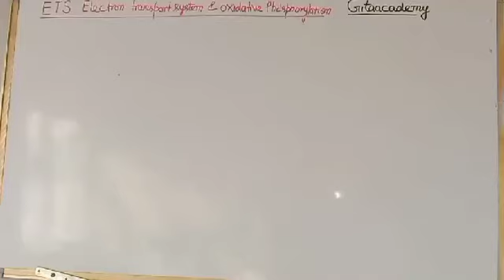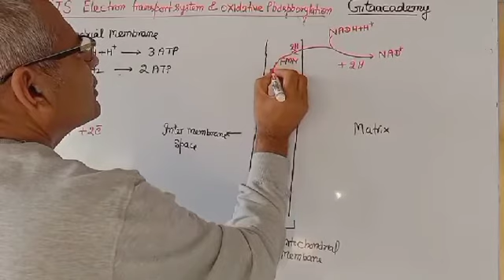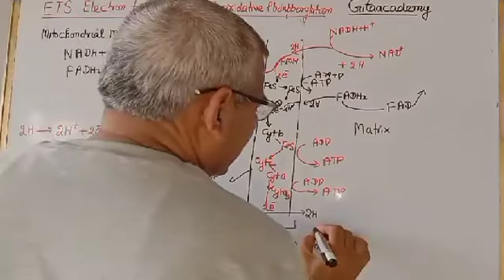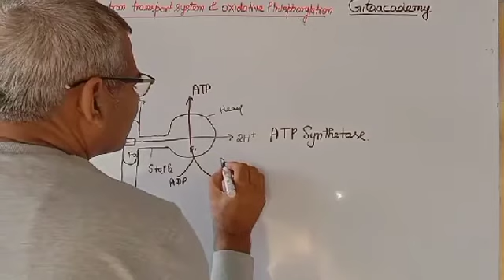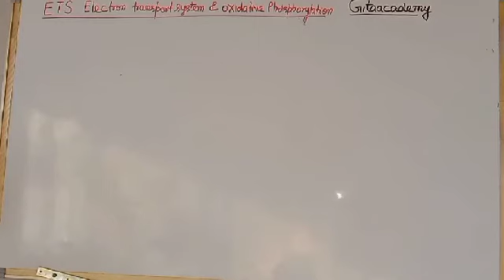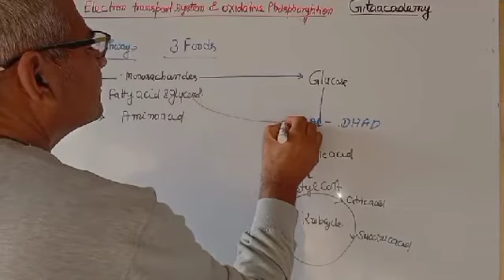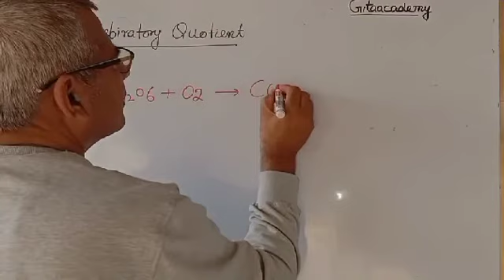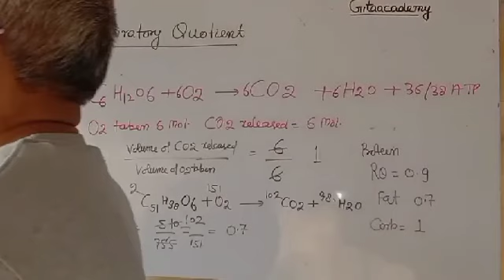11th biology-Electron transport system, Respiratory Quotient, Amphibolic pathway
respiration in plants, electron transport system, respiratory Quotient, oxidative phosphorylation,
Amphibolic pathway